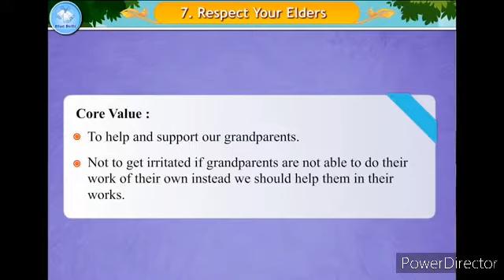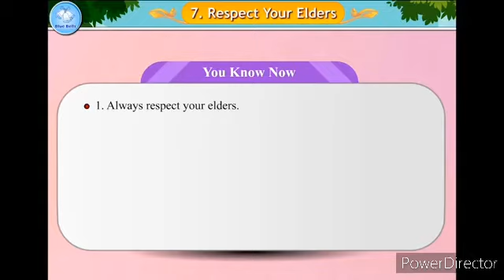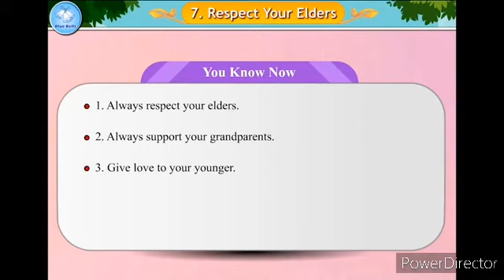Value Education grade II (part-1) by Ms Divya Babber